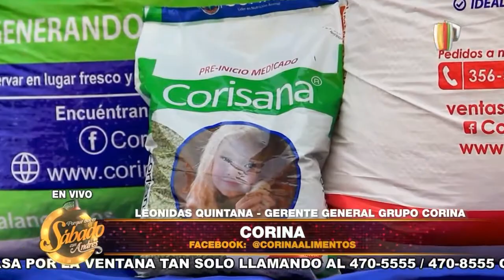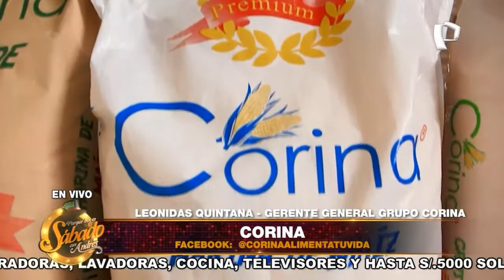Corina, Alimenta tu Vida - Porque Hoy es Sábado con Andrés (Sábado 06 de Febrero de 2021)